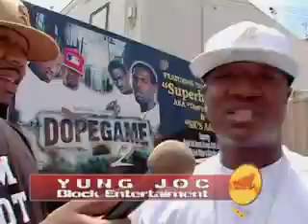Bad Boy Records Yung Joc Talks about Hyphy & Crunk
Sean Kennedy Interview Yung Joc at Moses Music Oakland California...Talks about the Hyphy Movement, his new record and Sean P Diddy combs